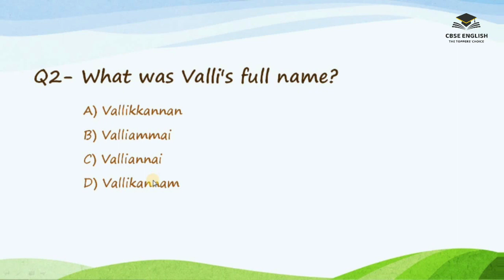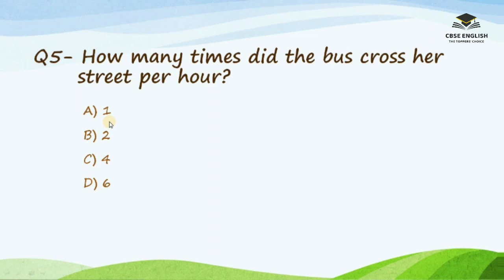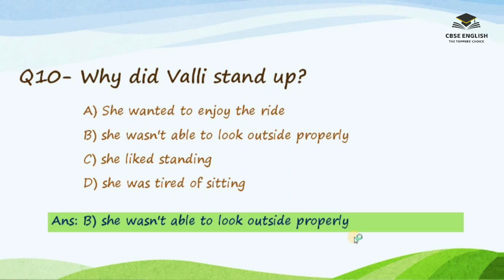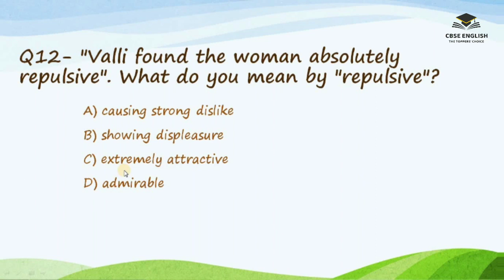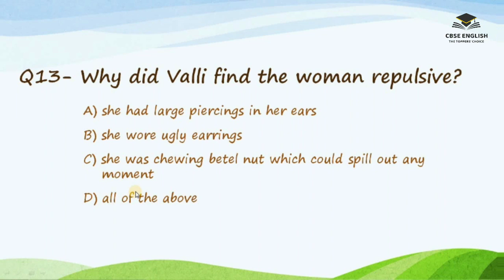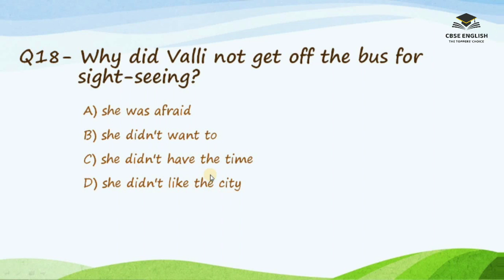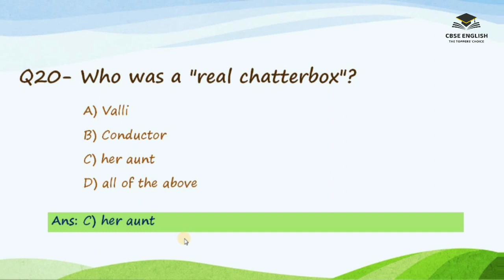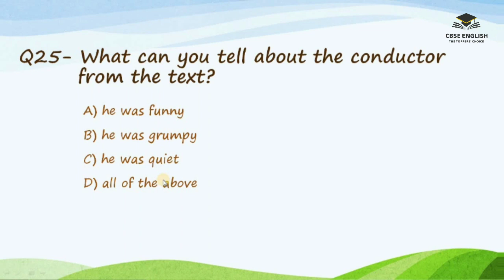Class 10 | Madam Rides the Bus | MCQs | Quiz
Multiple Choice Questions based on Class 10 English lesson 'Madam Rides the Bus'...